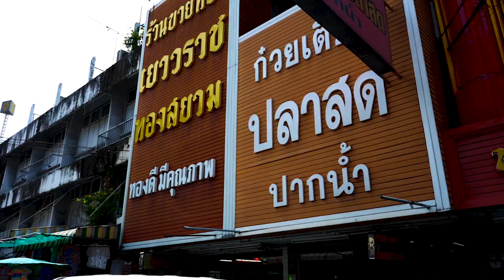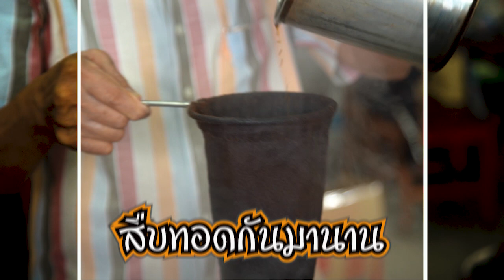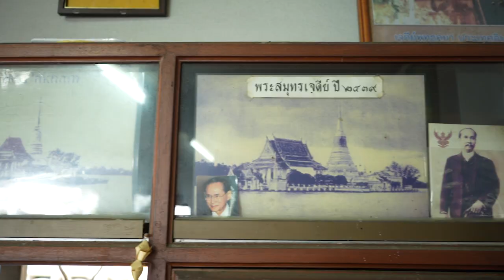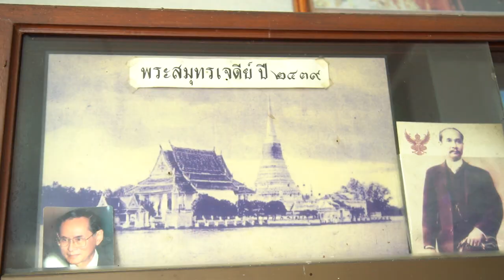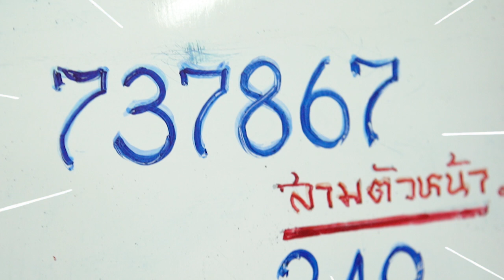กาแฟโบราณสุดคลาสสิค! แห่งเมืองปากน้ำ | ตลาดสดพระราม๔ (2/3) 7 พ.ค. 65